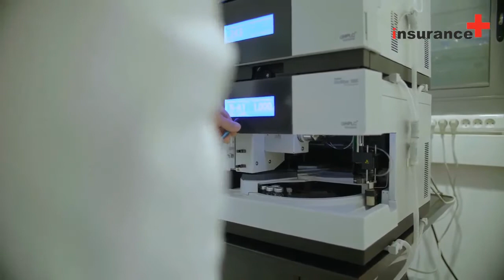Why doesn't Australia have a National ABILITY insurance Scheme?